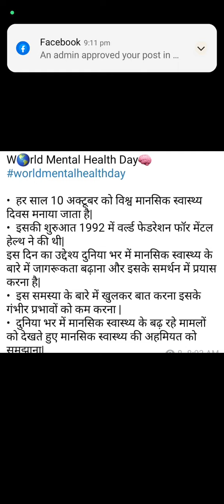IMPORTANT TOPIC CURRENT G.S BY ANKUSH SAINI🙏🙏